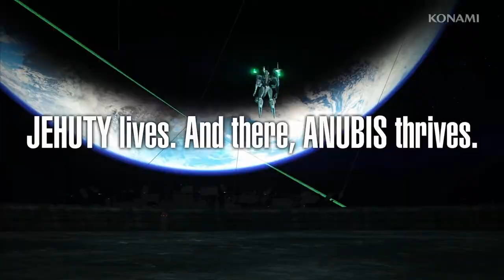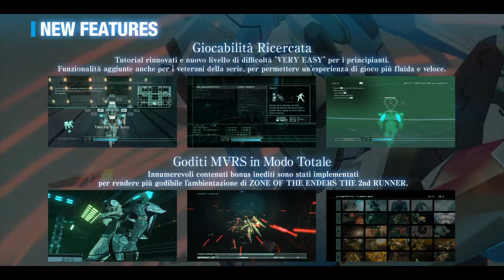Zone of the Enders: M∀RS Orange Case (Demo 2/2)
Seconda parte della demo di ZOE!
Buona visione!